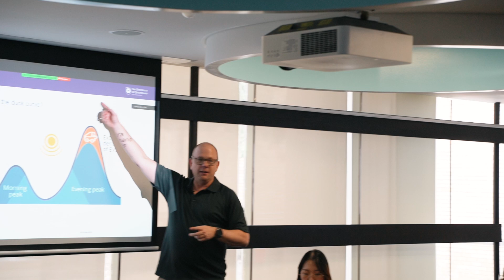Post-graduate Sustainable Energy Programs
Gain the skills to tackle global energy challenges and embrace the shift toward a low-carbon future. Designed for aspiring leaders, you'll learn from top academics and industry professionals about energy generation, distribution, and the transition to sustainable solutions.

The flexible structure fits around your schedule, while exclusive networking opportunities connect you with industry experts. Explore the role of technology, policy, and innovation in energy projects, and master the balance between social, economic, and environmental factors.

Pivot your career in the sustainable energy space and lead the way to a net zero future!